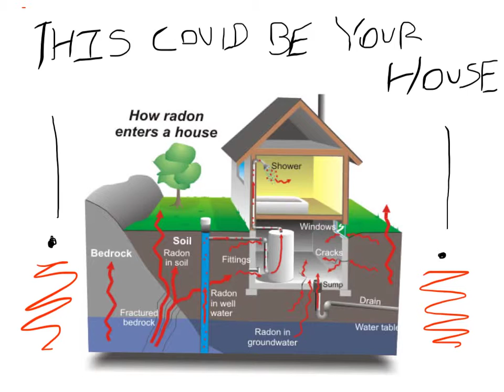Radon PSA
Made for my IGSS Science class.